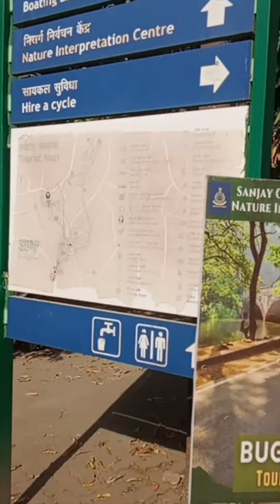sanjay gandhi national park mumbai